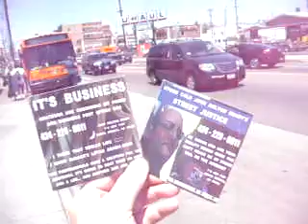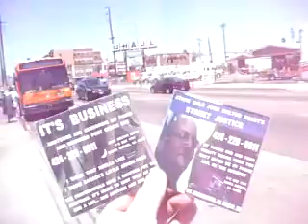MILOA2D5 2 11MILOGETSSENTTOTHEMEDICALWING251 16